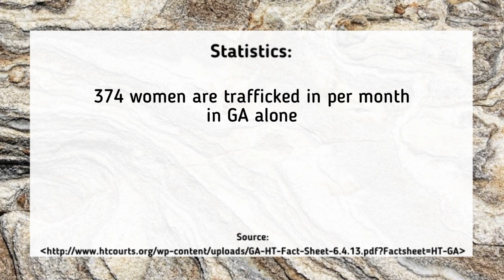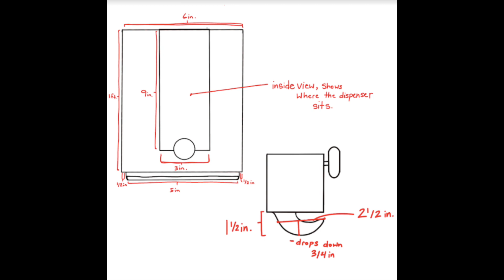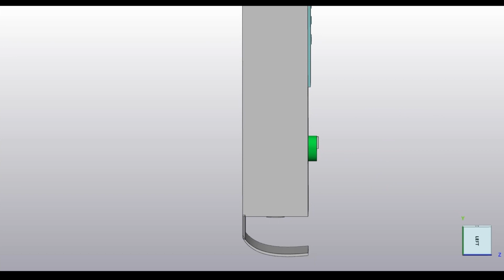2020 - 2021 Solve for Tomorrow Student Video: Tucker Middle School, Georgia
As part of their Samsung Solve for Tomorrow project, students at Tucker Middle School in Tucker, GA used STEM to design a device for airplane bathrooms that alerts the flight crew of a human trafficking victim on board, while dispensing an adhesive RFID tracker chip to the victim.